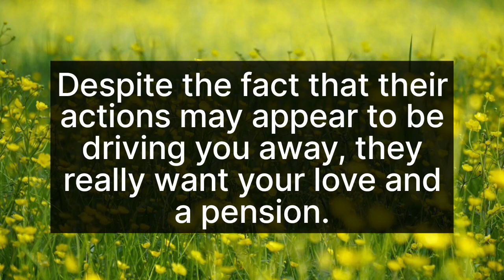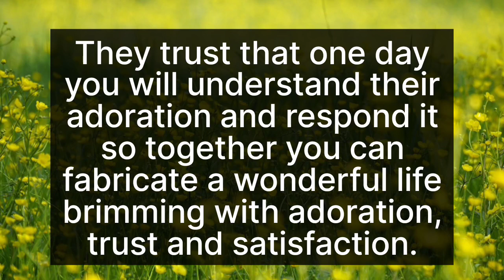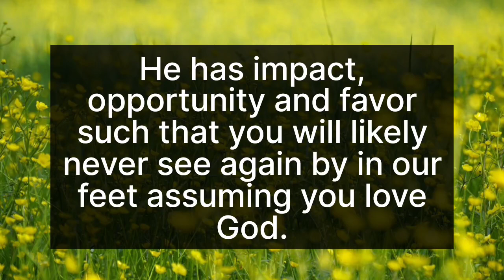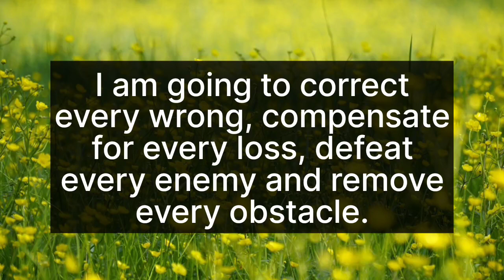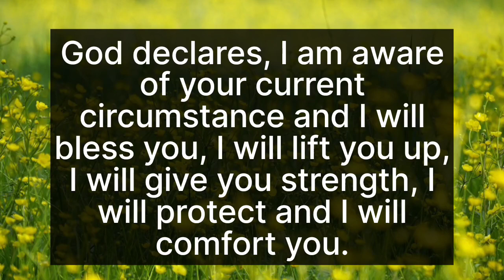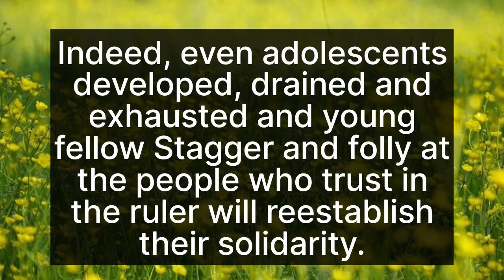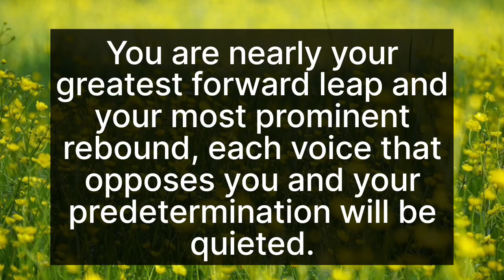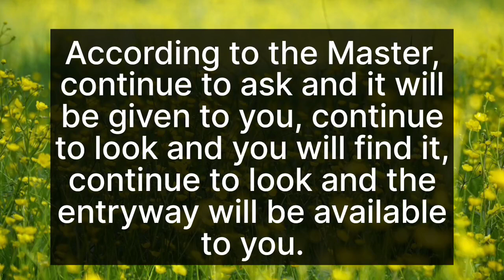✨Definitely, Your murder will happened today... || God message today || God says